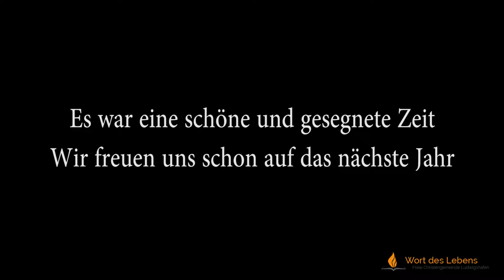Wort des Lebens - Summercamp 2016